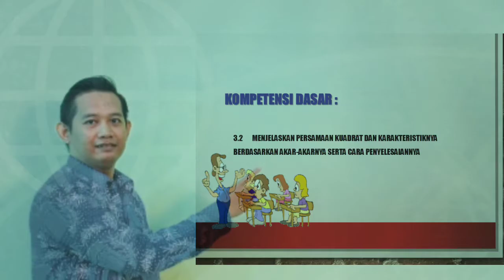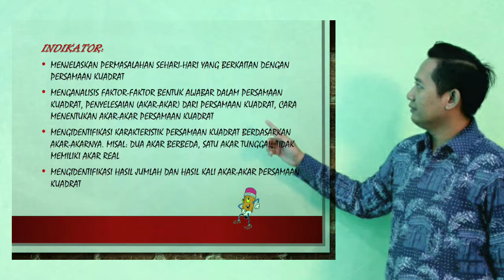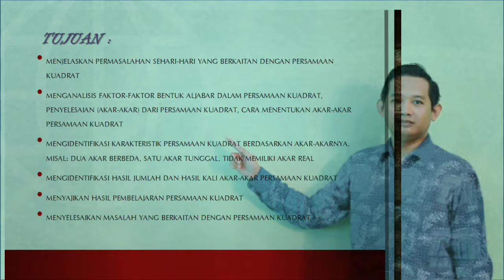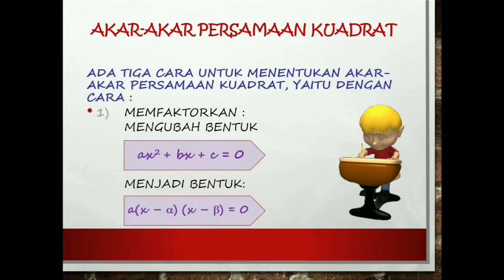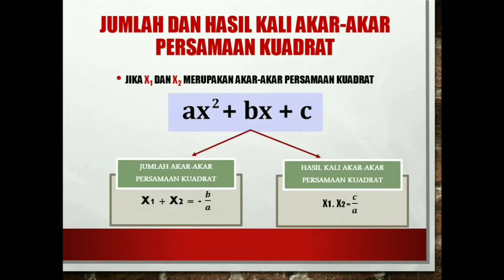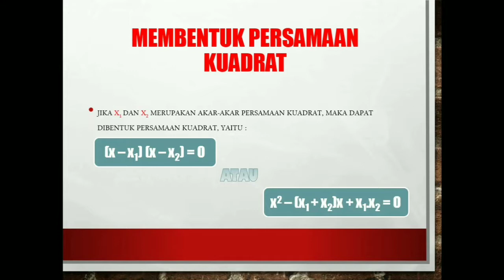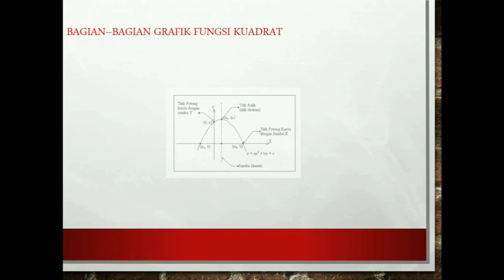Media Pembelajaran Flip Classroom Learning Materi Persamaan Dan Fungsi Kuadrat.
SMP NEGERI 9 SURABAYA.